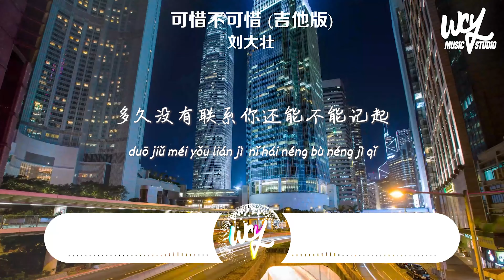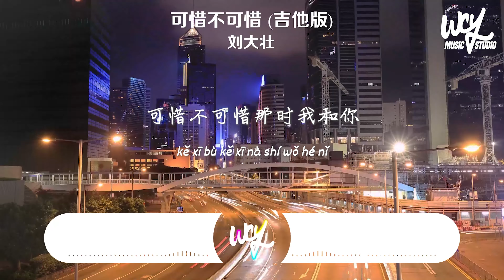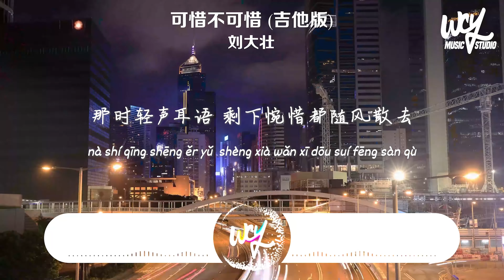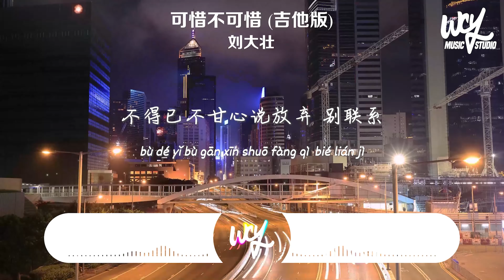劉大壯 - 可惜不可惜 (吉他版)「可惜不可惜那時我和你，可惜不可惜忘了愛自己」(4k Video)【動態歌詞/pīn yīn gē cí】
作詞 : 尹文
作曲 : 李永江
制作人 : 李永江

可惜不可惜那時我和你
可惜不可惜忘了愛自己
果斷離去是你給的善意
從熟悉變成再無交集
多久沒有聯系
你還能不能記起
反復的問自己
關於過去又被觸及
已經沒有關系
我可以試著忘記
但言行不一
和快樂間隔著距離
失去才懂得珍惜
又在哭笑中回憶
那相遇的奇跡
卻沒有能夠延續出驚喜
曾經有幸參與你
看四季交替風景
那時輕聲耳語
剩下惋惜都隨風散去
可惜不可惜再也回不去
不得已不甘心說放棄
別聯系
失去才懂得珍惜
又在哭笑中回憶
那相遇的奇跡
曾經有幸參與你
看四季交替風景
那時輕聲耳語
別聯系
吉他 : 田宸光
混音 : 馮靖凱
統籌 : 李文景
監制 : 劉家澤
OP : 四維音樂
SP : 熱客工作室Hot Cake Studio
音樂項目總監 : 宮尹琳Rainie
總企劃 : 賈夢圓/陳鈺彬
營銷 : 熱客工作室Hot Cake Studio
出品 : 熱客工作室Hot Cake Studio
發行 : 銀河方舟StarNation

➸Wechat：wcymusicstudio